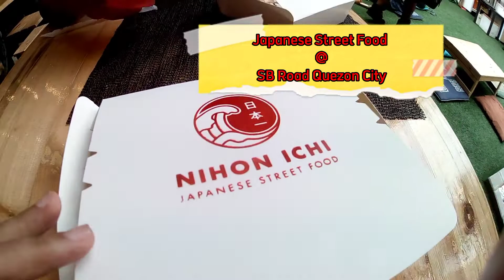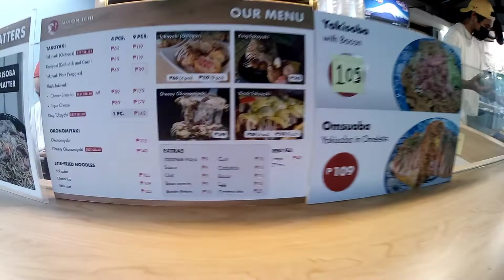JAPANESE STREET FOOD IN QUEZON CITY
NIHON ICHI  ay nasa SB road malapit sa novaliches bayan. Tara na at tikman niyo rin!